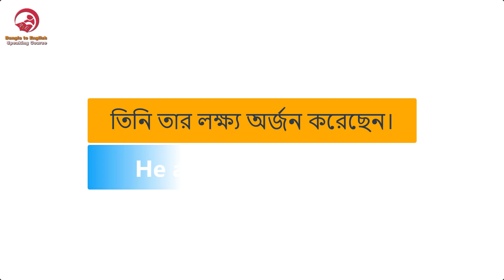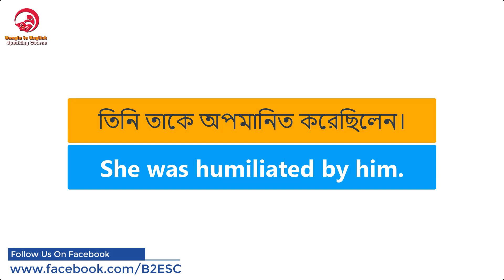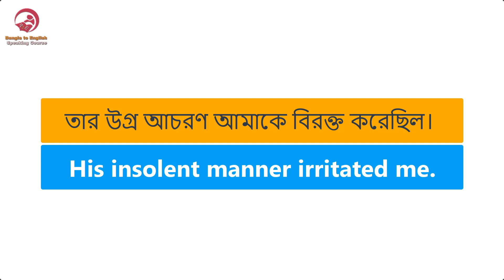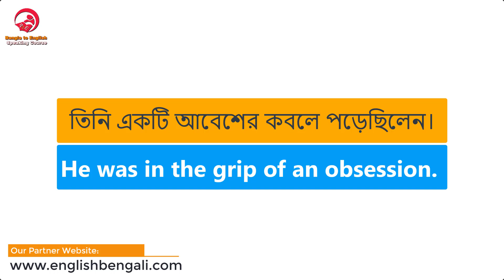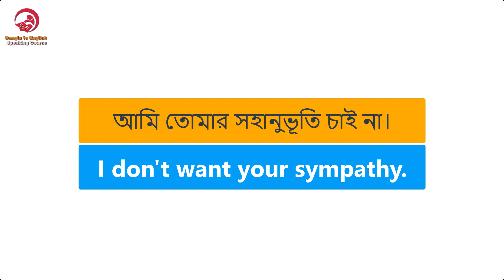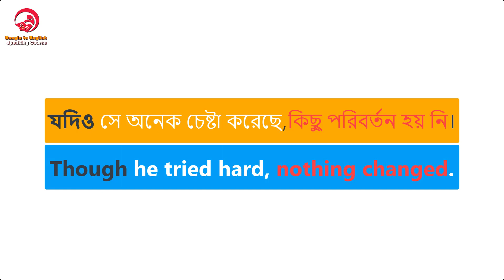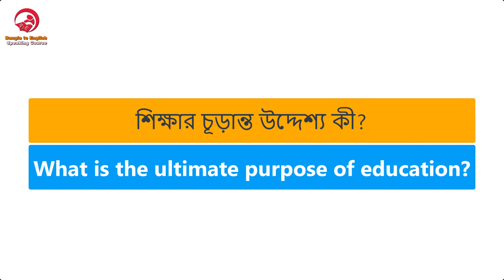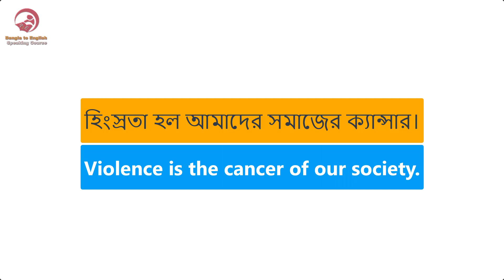বেসিক ইংলিশ – এভাবে ইংলিশ শিখলে কখনো ভুল হবে না || Most Useful Daily Use Words in 2020 || #02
বেসিক ইংলিশ – এভাবে ইংলিশ শিখলে কখনো ভুল হবে না। Most Useful Daily Use Words in 2020 - আগেই বলে রাখি – এটি ২য় পর্ব, যদি আপনি আগের ভিডিওটি মিস করে থাকেন তাহলে অবশ্যই একবার দেখে নেবেন, আপনার ইংরেজি শিখতে সুবিধা হবে। আজকেও আমরা শিখব স্পোকেন ইংলিশের জন্য কিছু শব্দ এবং তার ব্যবহার। তার সাথে কিছু Grammatical Tips যাতে আপনি সঠিক ইংরেজি শিখতে এবং বলতে পারেন।

DOWNLOAD OUR ENGLISH LEARNING APP

যারা এখনও Tense শিখতে পারেন নি তাদের জন্য খুব কাজে আসবে।

Image Information:
Premium license
Freepik.com